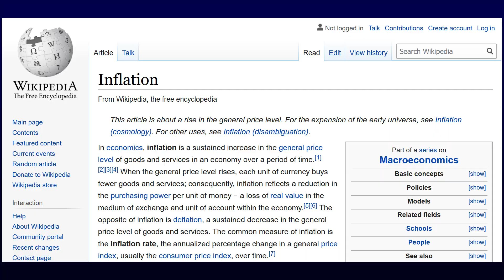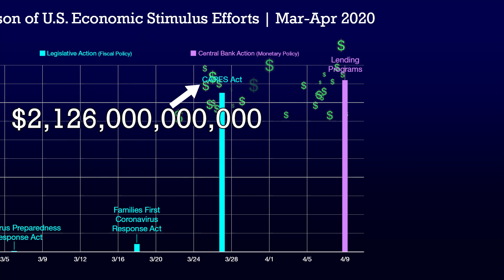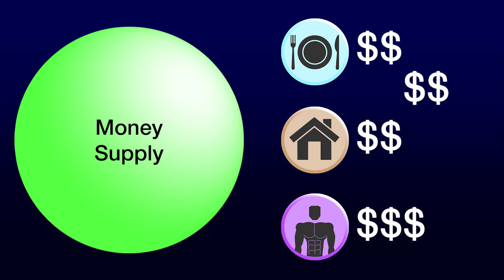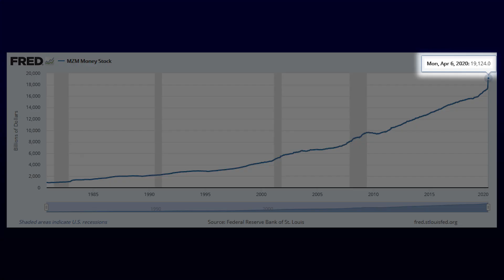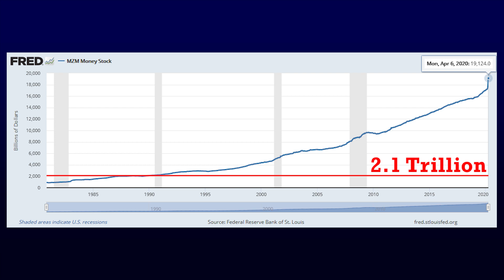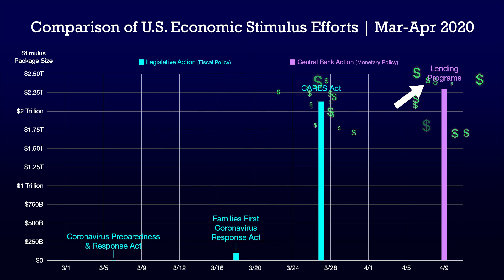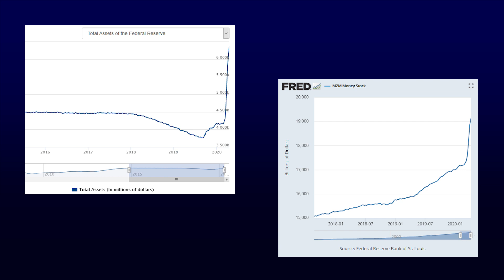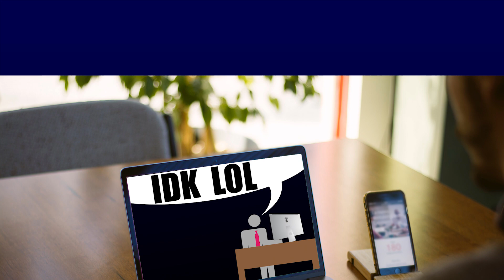Will Quantitative Easing and the CARES Act Cause Hyperinflation?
The CARES Act and quantitative easing are two eye-popping economic stimulus measures implemented by the U.S. government in the past two months. Many people are concerned that printing trillions of dollars for the money supply may lead to runaway inflation or even hyperinflation. Unfortunately, it's not that simple.

I'll illustrate the big numbers behind the CARES Act and the Federal Reserve's quantitative easing programs (both trillion-dollar U.S. government stimulus packages), and you can decide for yourself if we'll end up with deflation, inflation, or something in between.

0:00 Quantitative easing and CARES Act intro
0:14 Inflation of balloons, money, and waistlines
0:42 Graph of economic stimulus amounts
1:31 How will the U.S. pay for everything?
2:12 Inflation of the money supply
2:59 Neat theory vs. chaotic practice
4:01 Theory vs. practice, part 2
4:44 Inflationary vs. deflationary balance
5:39 Quantitative easing/helicopter money
6:37 Inflationary vs. deflationary balance, part 2
7:24: Subscribe, links to other videos